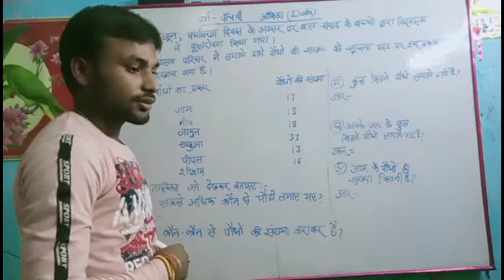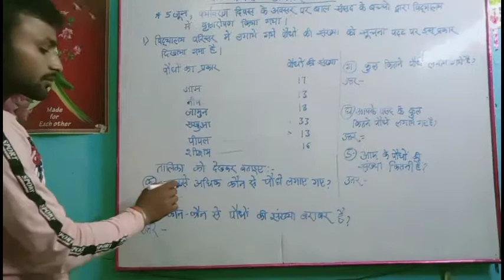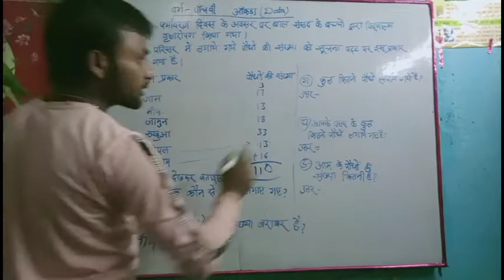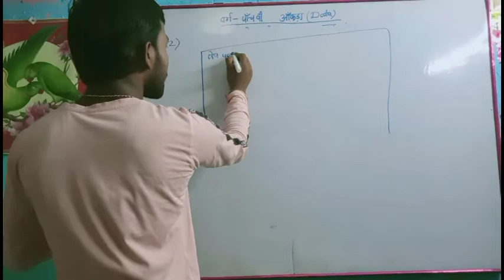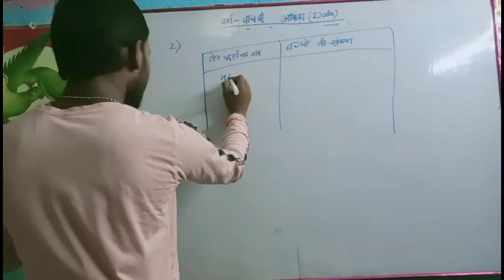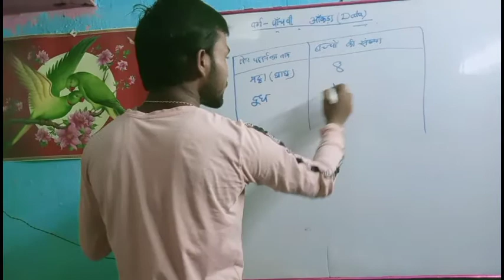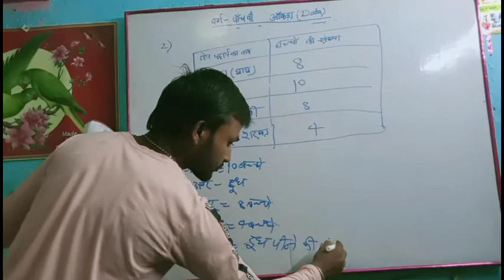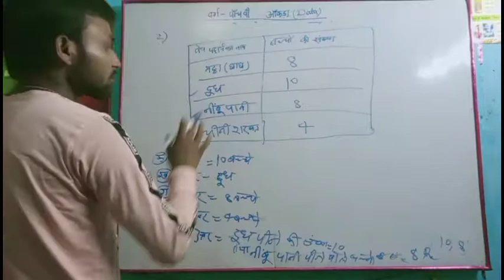CLASS-5, Data ( आंकड़ा) का प्रश्न संख्या- 1,2 का हल सरल तरीके से।